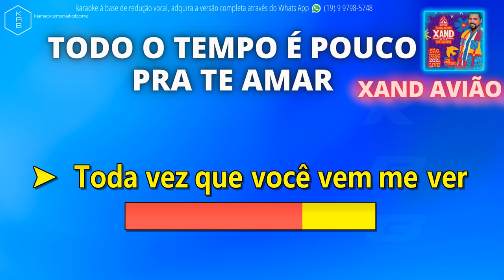TODO O TEMPO É POUCO PRA TE AMAR - XAND AVIÃO - PLAYBACK DEMONSTRAÇÃO